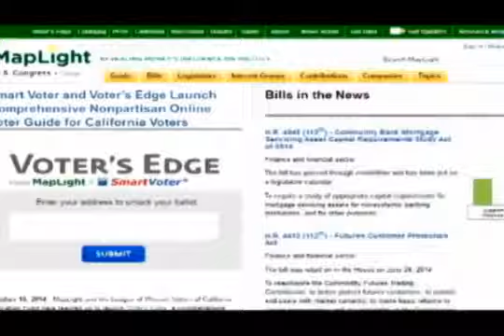North Carolina Election the Most Expensive Senate Race Ever: "Campaign Cash Record" air 11/4/14